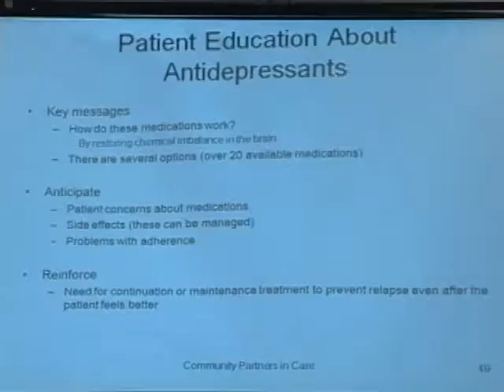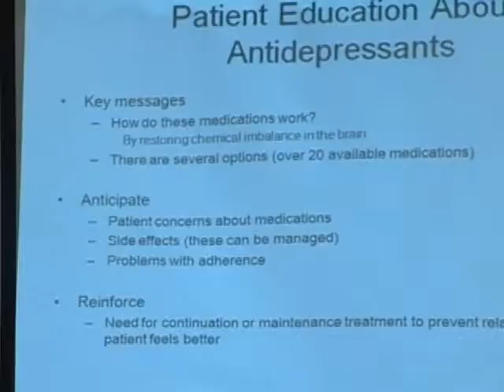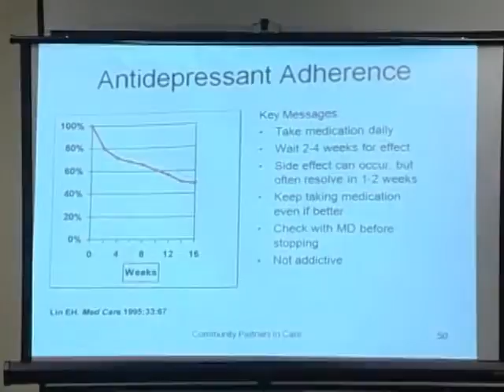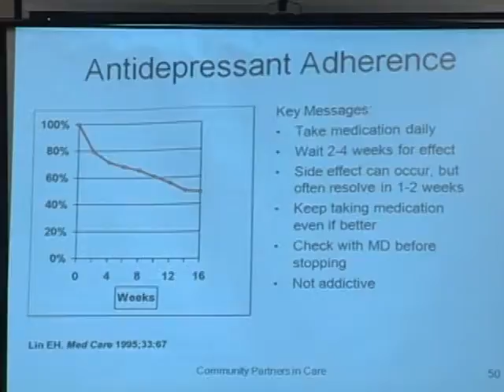01 session1 treating depression part14